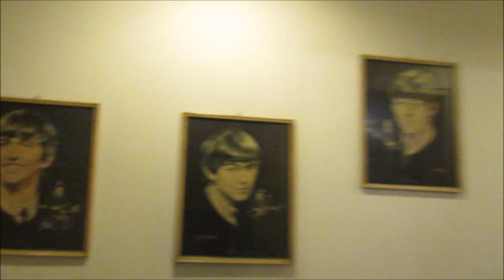Paula Freitas, 88 ap 301